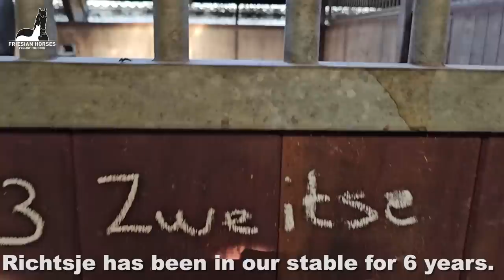Visiting??? 😁 You remember these horses | New born foals! | Friesian Horses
You probably remember these horses. We previously sold them to Arie and Aukje. We visited them. We also see a very special mare!
Van Oostenburg might tell you something...

Richtsje fan Oostenburg Ster (Beart 411 x Doaitsen 420, Dam: Brechtsje fan Oostenburg Ster) (April 19, 2013)
Sjirkje fan 'e Reuzepôle Ster (Bikkel 470 x Teunis 332, Dam: Siska van Ravensbos Ster Pref) (May 14, 2013)